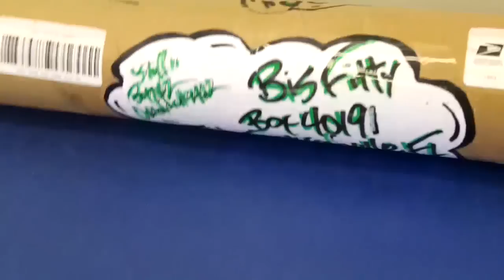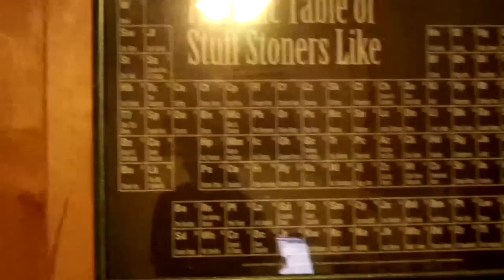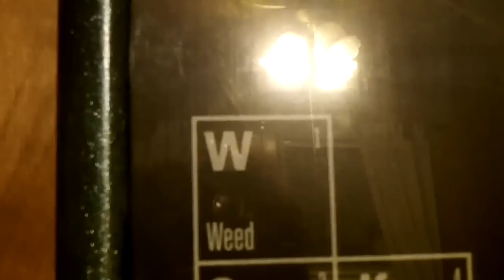BisFitty Vlog: Poster Arrives!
My poster is here! I show you the first element.